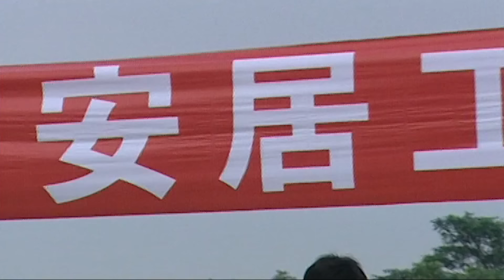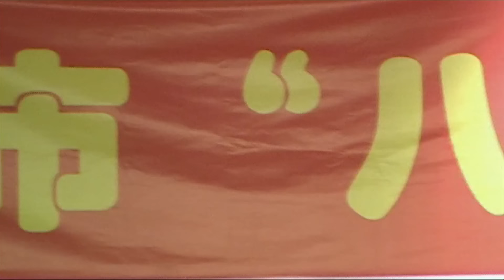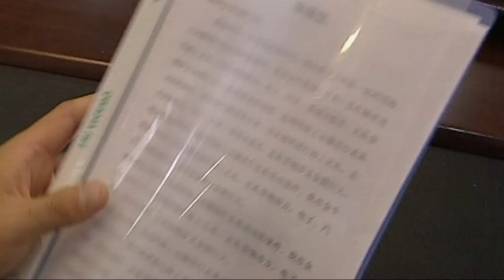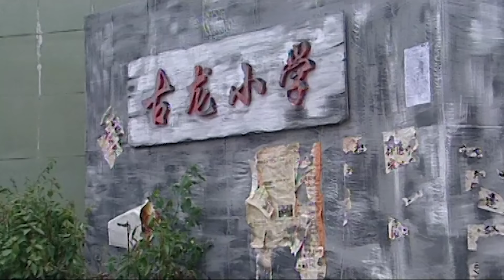Phim Hình Sự Hay Nhất 2019 | Lật Mặt Ông Trùm - Tập 5 | Phim Cảnh Sát Hình Sự Trung Quốc